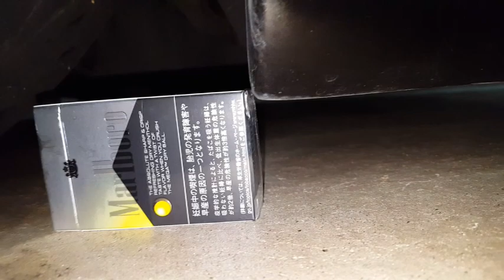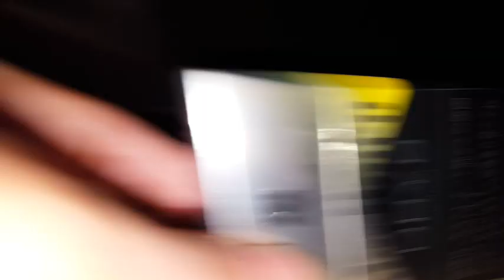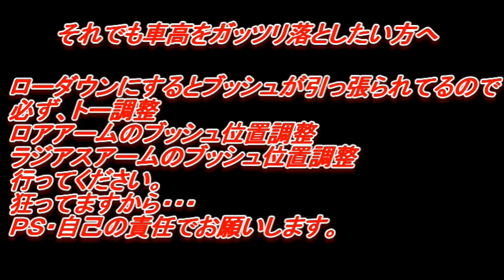超ローダウン 車高調 純正エアサス どこまで下がるか試してみた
純正エアサスの車高を限界まで下げてみた。
ホイールをインチアップしてるので、これが限界でした。
この後 正規より 気持ち落として調整しました。